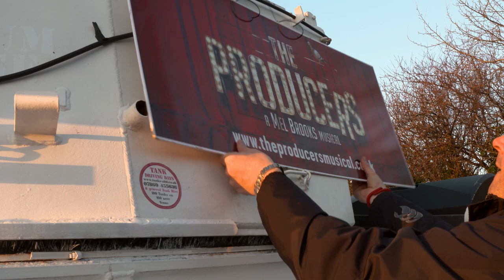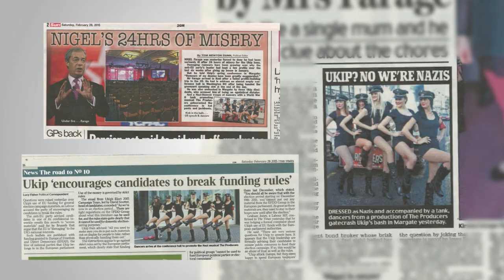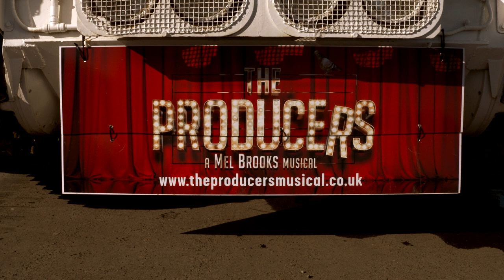The Producers Upstage UKIP Party Conference - ATG Tickets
Find out what happened when The Producers decided to upstage UKIP's annual Party Conference.